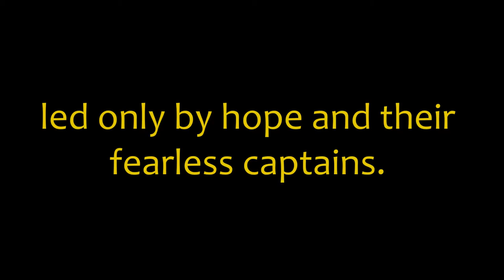Latin War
Maeser Prep's 2nd annual Latin War.  Sorry, I missed most of the good fighting.